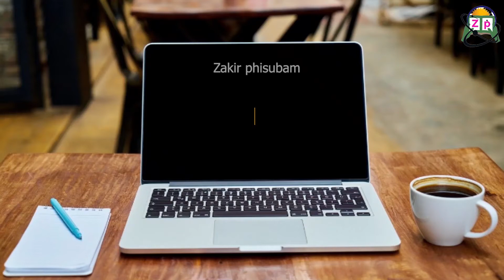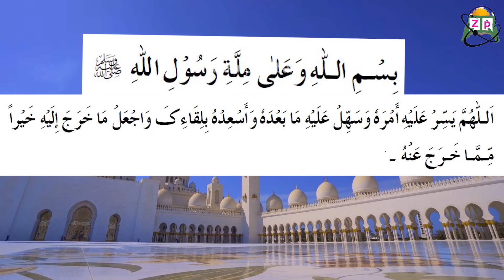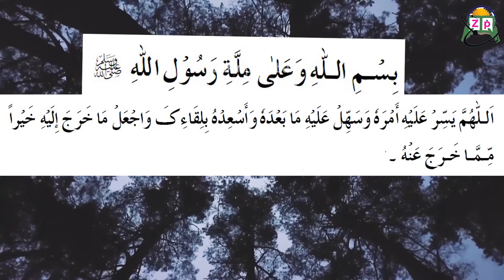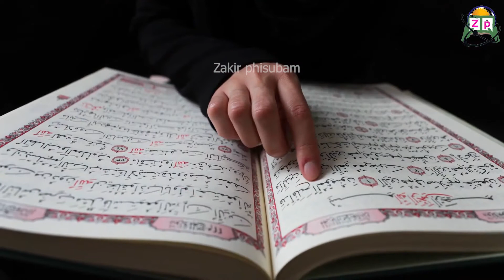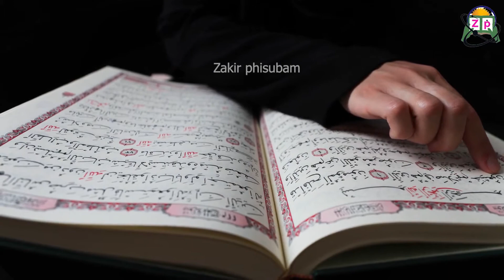Kanagumba ama sibagi matam yourakpada & siba matamda tougadaba amal | Manipuri | Zakir Phisubam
Main topics of this video:-
*Kanagumba ama siramdai gi matam yourakpada tougadaba amal
*Siba matamda karamna hiphan-gani
*Karamba maikei da hiphan-gani
*Chin & Mit hangdoraktanaba kari tougani
*Siraba matungda mahakki manakta quran sonba yabra
*Asiba mee adugi manakta hakchang sengdaba mee changba yabra

Manipuri | Zakir Phisubam | islamgi paojel | Asiba mee gi migi masail | manipuri masail | mout lakpa matamda tougadaba

For more videos check it out this channel.

Zakir Phisubam channel is the education movement for restless learners.  And we’re not stopping there—as a global nonprofit, we’re relentlessly pursuing our vision of a world where every learner can access islamic education to unlock their potential, without the barriers of cost or location.

Death,Asiba,Janaza,AsibaMee,Muslim,Masail,manipuriMasail,manipuripangal,pangal,manipur,Islamgi mapao,mout,maut,siba,asiba,mee

Please share your feedback in the comment box, karamba topic ta video pambibage amadi karamba pot improve oihanningi haibana chingba sing adu comment da fongdokpiyu.